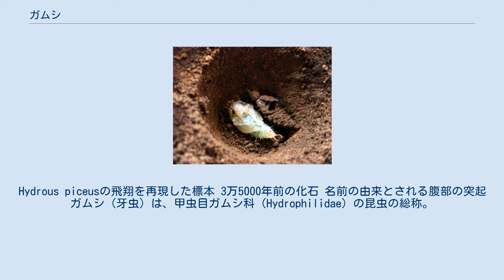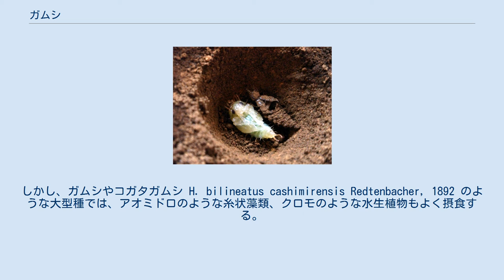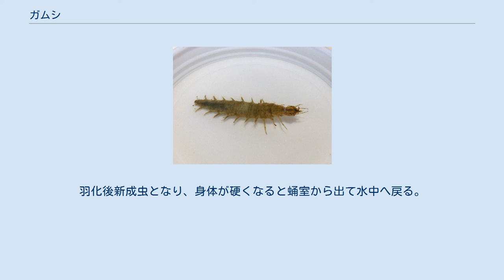ガムシ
Hydrous piceusの飛翔を再現した標本 3万5000年前の化石 名前の由来とされる腹部の突起 ガムシ（牙虫）は、甲虫目ガムシ科（Hydrophilidae）の昆虫の総称。
またはその中の大型種 Hydrophilus acuminatus Montschulsky, 1853 の和名。
 ガムシ類は一般的に沼や池など小さな止水系に住む水生昆虫で、外観からゲンゴロウ類と混同されることがしばしばあるが、系統的には遠く、エンマムシ類と近縁のグループである。
 ゲンゴロウ類同様、付属肢には水かきの役割をする細毛が発達するが、付属肢、特に後肢の形態はゲンゴロウ類ほど特殊化が進んでいないため、ゲンゴロウほど流麗な遊泳は行わず、どの種類もまるで水中で体を小刻みに震わせながら早く歩くといった感じの遊泳方法である。
小型種では、遊泳毛を欠くものも少なくない。
 ガムシ亜族（大型種）では胸部下に後方に向かって、1つの尖った突起があり、これを獣の牙に例えて、牙虫と呼ぶようになったと言われる。
 多くの種は淡水の水中で生活するが、水生昆虫として同様に繁栄しているゲンゴロウ類と異なり、必ずしもすべての種が典型的な水生昆虫というわけではない（およそ3分の1が陸生）。
ただし、典型的な水生昆虫ではない種であっても全く水に縁がない訳ではなく、湿原の水際の地表であるとか、ウシやウマのような湿り気の多い塊状の糞をする草食獣の糞塊中が、いわゆる陸生のガムシ類の生活の場である。
 成虫の食物はおおむね水中のデトリタスである。
しかし、ガムシやコガタガムシ H. bilineatus cashimirensis Redtenbacher, 1892 のような大型種では、アオミドロのような糸状藻類、クロモのような水生植物もよく摂食する。
ゲンゴロウ類のように生きた動物を襲うことはあまりないが、死んだ動物質を与えると積極的に摂取するものが多い。
陸生ガムシ類のうち、草食獣の糞塊で暮す種は、糞自体を摂食する糞食性と考えられる。
 呼吸に必要な空気の大半は上翅と腹部の間の空隙に蓄えられるが、表面張力によって体の腹面に密生した細毛の間にも保持される。
上翅の下の空気の塊と、腹面に保持された空気の塊は腹部の両脇越しに連結しており、呼吸によってこの空気塊の酸素が消費され、二酸化炭素が増加すると、水に広い面積で接した腹面の空気塊から水中への二酸化炭素の溶出と水中の溶存酸素の空気塊への拡散が起こると考えられる。
こうして保持した空気の中の酸素が不足してくると、ガムシ類の成虫は水面に浮上するが、ゲンゴロウ類と異なり尾端ではなく、頭部の側面を水面に接する。
頭部にある、「くの字」状で先端に球桿がある1対の触角は、水中では水中に突き出されることはなく、腹面の空気塊の中に折りたたまれているが、この時になると頭部の水面に接した側の側面の触角を空気塊をまとわりつかせたまま伸ばし、腹面の空気塊を水面上の空気と連結させてしまう。
するとすかさず腹部をポンプのように動かして上翅の下に蓄えられた空気を出し入れして、体に保持した空気を入れ替えてしまう。
 ゲンゴロウと同じように飛翔力を持ち、夜間、灯火に飛来することがある。
 ガムシの雌は成熟し、交尾すると尾端から絹糸状の糸を分泌してこれで卵嚢を作り、その中に産卵する。
大型種のガムシ、コガタガムシ、中型種のコガムシでは水面の水草の葉などでくるむように繭状の卵嚢を作り、卵嚢の頂部からはマスト状の突起を伸ばす。
小型種の多くは植物や石などの表面に扁平な卵嚢を作るが、スジヒラタガムシ類は扁平な卵嚢を自らの腹部腹面に付着させた状態で作り、常にこれを持ち歩く。
 ガムシ類（恐らくコガムシ）の幼虫 成虫と異なり、ガムシ類の幼虫はすべて肉食性であり、小動物の捕食者である。
ガムシやコガタガムシといった大型種は水生の巻貝を主な獲物としている。
こうした巻貝食の大型ガムシ類の幼虫の大顎は左右不相称で、まるで缶詰を開ける缶切りのように機能して巻貝の殻を切り裂き、中身を食べる。
そのため、モノアラガイのような右巻きの貝やヒラマキミズマイマイのようなレコード盤状の平巻きの貝では容易に摂食することができるが、サカマキガイのような左巻きの貝ではうまく摂食できないことが知られている。
 獲物の肉の摂取方法はゲンゴロウ類の幼虫と同様の体外消化であるが、ゲンゴロウ類のように注射針状の大顎で消化液を注射し、溶けた肉を同じ大顎で吸い上げるということはせずに、獲物の肉を噛み砕きながら口から出す消化液と混ぜ、溶けた肉...